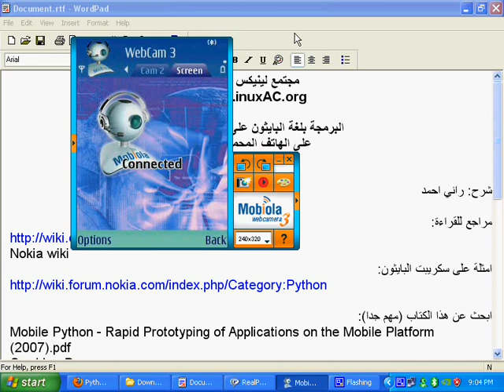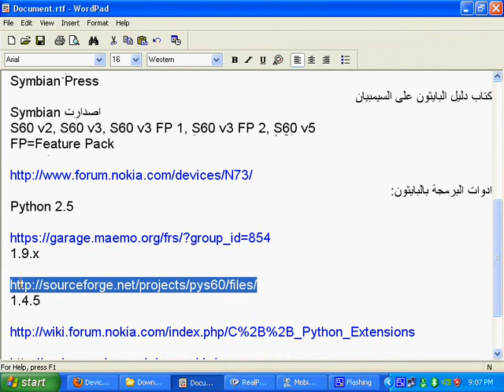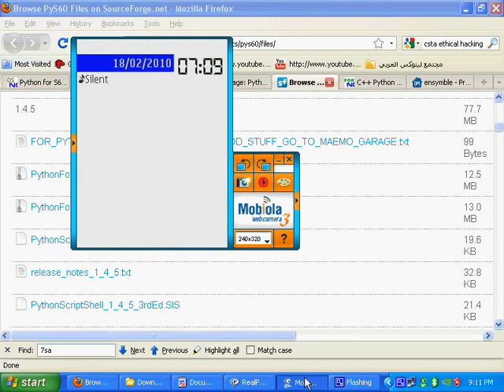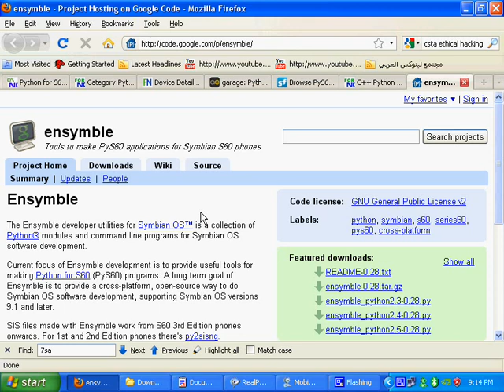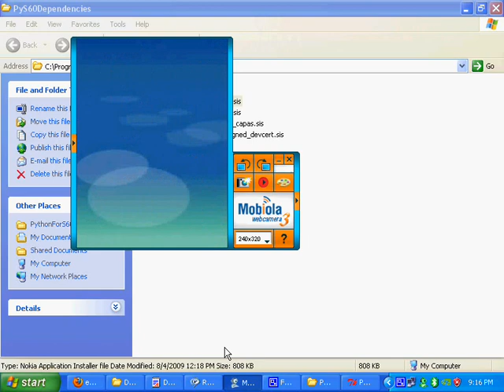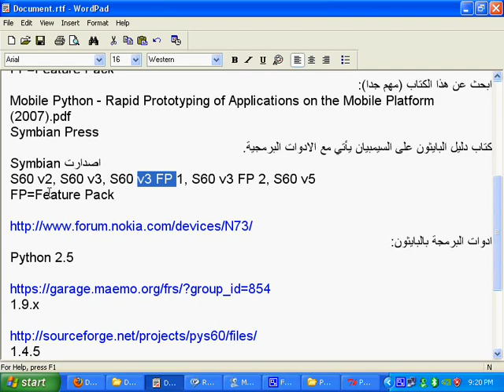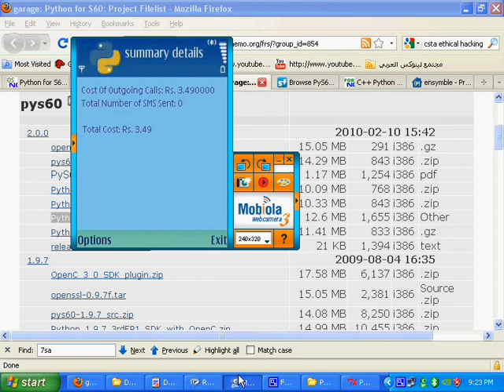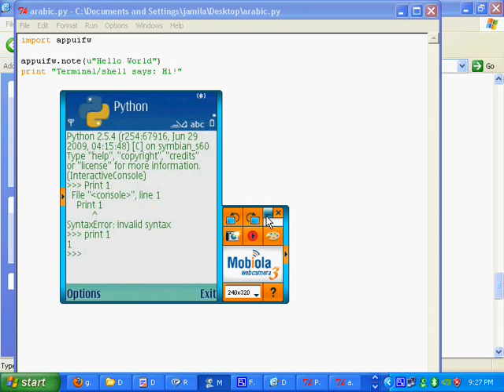Python on Symbian Phones: Pys60 Lesson One: Introduction and Required Tools(Arabic Version)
برمجة الهواتف العاملة بنظام سيمبيان  مثل هواتف النوكيا.
مقدمة و شرح للأدوات المطلوبة
الشرح بالعربي.